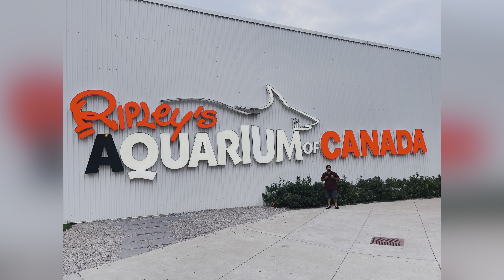Ridley’s aquarium Canada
Ridley’s aquarium Canada is nice place to visit
There is lot of different fishs and it’s a different experience

റിഡ്‌ലിയുടെ അക്വേറിയം കാനഡ സന്ദർശിക്കാൻ പറ്റിയ സ്ഥലമാണ്
വ്യത്യസ്‌തമായ ധാരാളം മത്സ്യങ്ങളുണ്ട്, അത് ഒരു വേറിട്ട അനുഭവമാണ്